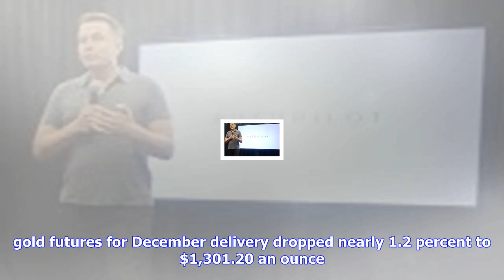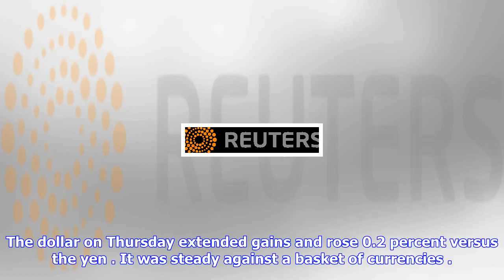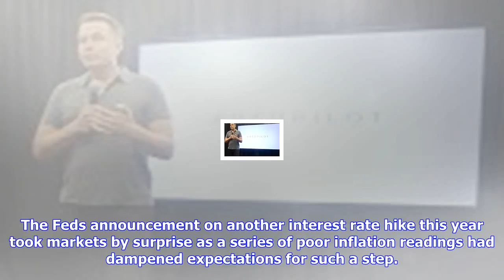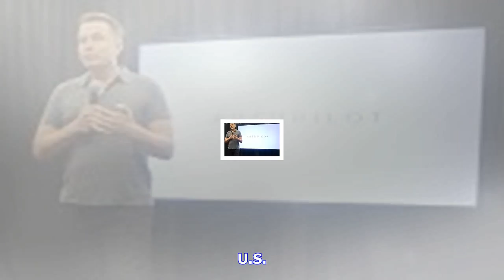Breaking News | Precious-gold hits over 3-wk low; strong dollar, fed rate hike view weigh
Precious-gold hits over 3-wk low; strong dollar, fed rate hike view weigh

 Spot gold may fall more towards next support at $1,281oz technicals Fed signals one more rate hike ...